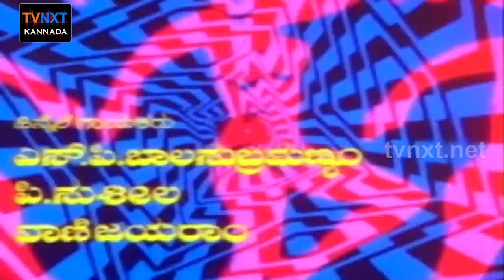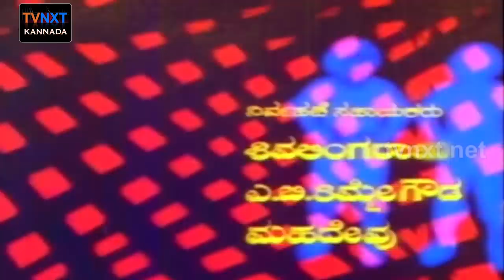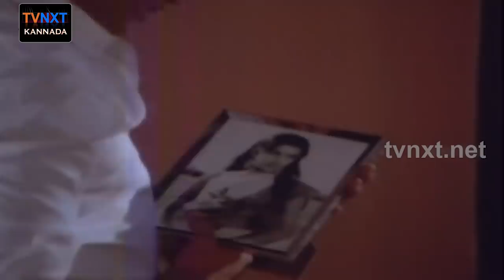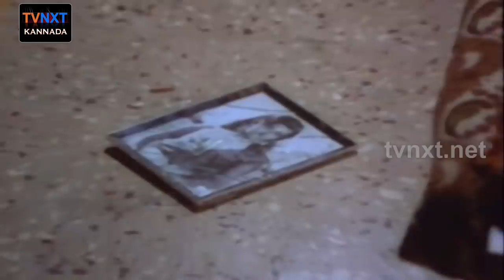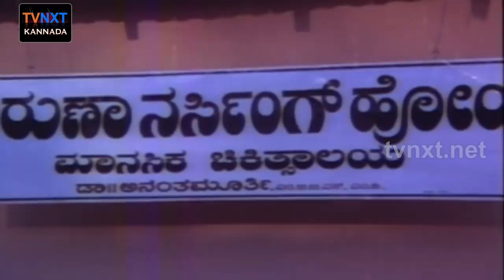Avala Neralu - ಅವಳ ನೆರಳು Kannada Full Movie | Ambareesh | Ambika | Vajramuni | TVNXT Kannada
Watch & Enjoy Avala Neralu - ಅವಳ ನೆರಳು Kannada Full Movie | Ambareesh | Ambika | Vajramuni | TVNXT Kannada

Watch Avala Neralu-ಅವಳ ನೆರಳು Kannada Old Film. Form Avala Neralu-ಅವಳ ನೆರಳು Movie starring Ambareesh
Ambika, Vajramuni, Dinesh, Sundar Krishna Urs, Lakshman, Sudheer, Musuri Krishnamurthy, M.S.Umesh
K M Rathnakar, Dingri Nagaraj, Sathyapriya, Prashanthi Nayak, Mamatha, Mallika, Raj Movies.

Movie Name: Avala Neralu(ಅವಳ ನೆರಳು)
Director: A.T.Raghu
Writer(story): A.T.Raghu
Writer(Screenplay): A.T.Raghu
Music Director: Joy Raja
starring :  Ambareesh, Ambika, Vajramuni, Dinesh, Sundar Krishna, And Others
Producer: Magehalli Ranganath
Cinematography: K.S.Mani
Writer(Lyrics): Vijaya Narasimha, R N Jayagopal
Writer(Dialogue): Kunigal Nagabhushan
Film Editing: N.M.Victor, Bal G Yadav
Assistant Director: V.Umashankar
Art Director: S.Venugopal
Choreography: Udupi B Jayaram
Makeup: Chandran, G.S.Vasu,Venkateshalu
Playback Singer: S.P.Balasubrahmanyam,Vani Jairam,P.Susheela
Production Manager: M.Shivaji rao,K.Prabhakar
Costume: P.T.Paramashiva
Stills: Nagaraj
Publicity Design: Gangadhar,D.T.Rajan
Director(Associate): Bheema Nagaraj, R.C.Ranga
Production(Banner): Raj Movies
Year: 1983
Release Date: 23rd-May-1983
Language: Kannada